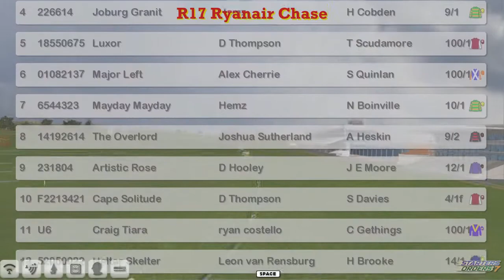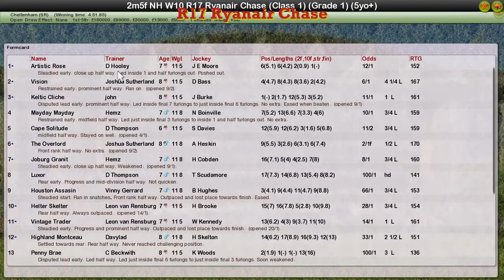NH WK10 R17 Ryanair Chase